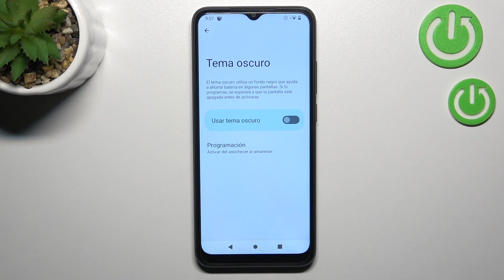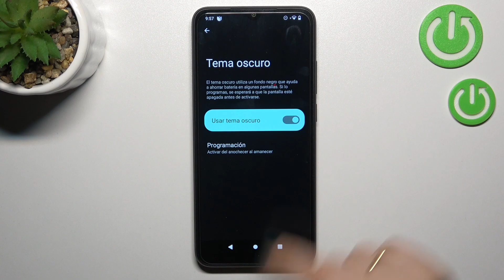Como programar tema oscuro en XIAOMI REDMI A1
En nuestro tutorial vamos a explicarte cómo programar el Modo Oscuro en Xiaomi Redmi A1. Mostramos cómo programar el horario del Modo Oscuro en Xiaomi Redmi A1. ¡Quédate con nosotros!

¿Cómo activar el tema oscuro en el Xiaomi Redmi A1? ¿Cómo personalizar el tema oscuro en el Xiaomi Redmi A1? ¿Cómo poner el modo oscuro en el Xiaomi Redmi A1? ¿Cómo encontrar el modo oscuro en el Xiaomi Redmi A1?